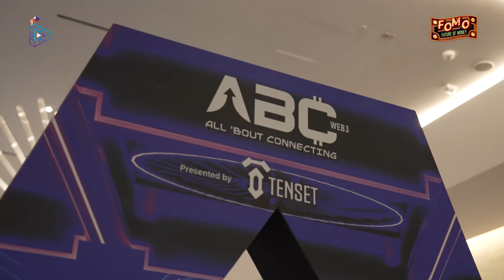FOMO goes to ABC Conclave Dubai 2024!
t was an exciting experience at the ABC Conclave Dubai 2024 which happened last October 11 – 12, 2024 at the SO/Uptown Dubai. We had an engaging talk with several industry leaders as we discover their company’s background, groundbreaking projects, future goals, and their fascinating evolution. Don’t miss these captivating conversations!

ABC Conclave Dubai 2024 is the world’s largest conclave for Web3. ABC Conclave features conferences where you can gain insights and partner with leading industry figures, developers, artists, investors, and pioneers. It also gives you a chance to embark on a journey into the world of cryptocurrencies, web3, and blockchain technologies. Startup lounges and gaming hubs give you the opportunity to connect with others to come up with ideas on projects that can gain interests from fellow entrepreneurs and gaming developers as well.